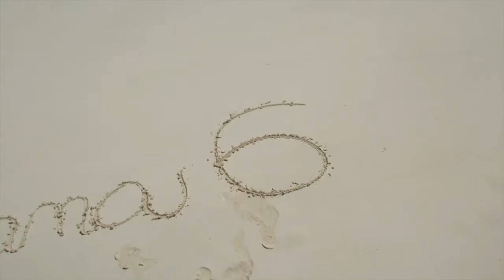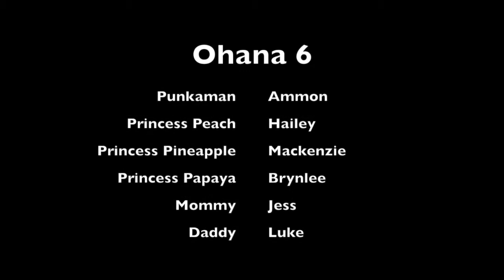Spirit Week at School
Maleficent, shaving cream making...update:  razor burn for days